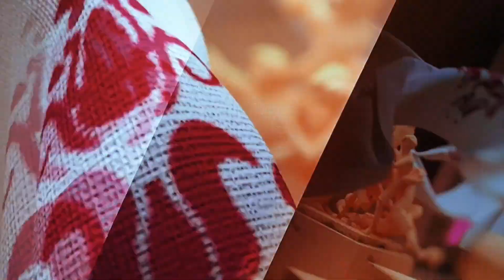Brazil thua Croatia 2-4 trên chấm 11m | Naymar và tuyển brazil ngậm ngùi chia tay world cup 2022